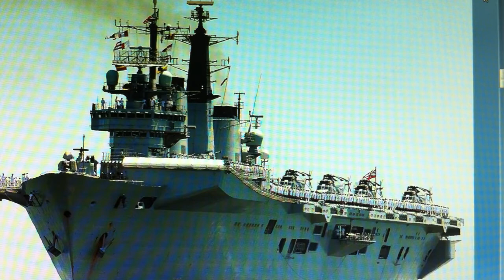Navy Defence Video final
An excellent video of different navy clips with background music.